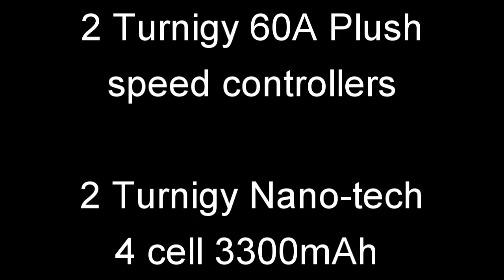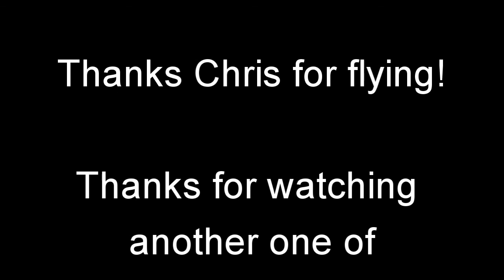Hangar 9 Air Illinois Twin Otter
Air Illinois operated during the 70's into the early 80's before they stopped operations. When I was going to Southern Illinois University I saw these Twin Otters flying into the Southern Illinois Airport near Carbondale Illinois.